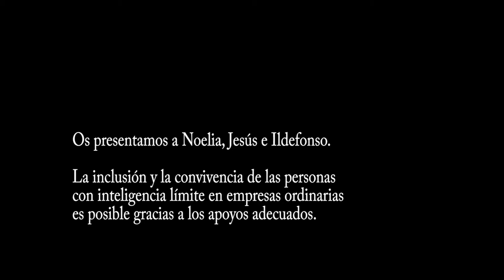BuscamosEmpresasValientes, conoce las buenas prácticas de la empresa Licuas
BuscamosEmpresasValientes que apuesten por el talento y las capacidades.

La discapacidad intelectual actúa muchas veces como una venda que impide ver a la persona que hay detrás. Evita ver el talento, el compromiso, el esfuerzo y el trabajo que las personas pueden aportar a una empresa. BuscamosEmpresasValientes llama la atención al tejido empresarial pero también promueve un cambio de mirada hacia las personas con discapacidad, de personas “beneficiarias” a personas BENEFICIOSAS.

¡te estamos esperando!